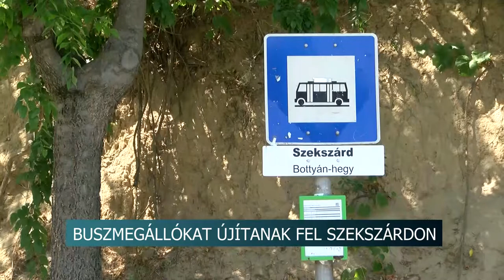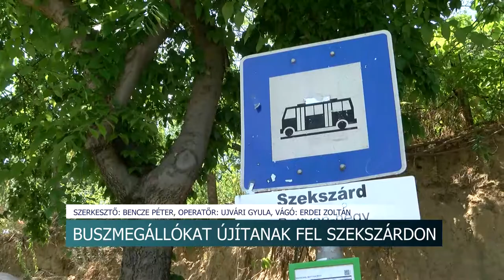20210707 hirado Szekszard buszmegallok